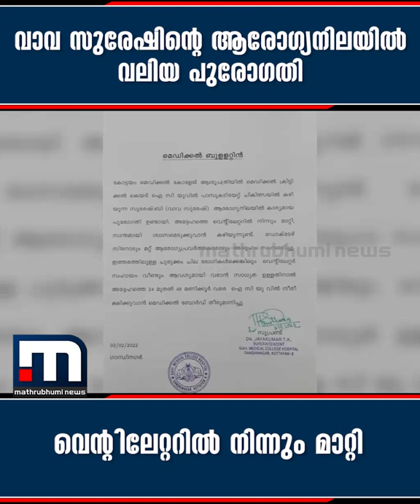ആരോഗ്യനിലയില്‍ വലിയ പുരോഗതി; വാവ സുരേഷ് സംസാരിച്ചു തുടങ്ങി | Vava Suresh | Snake Bite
വാവ സുരേഷിന്റെ ആരോഗ്യനിലയില്‍ വലിയ പുരോഗതി. വെന്റിലേറ്ററില്‍ നിന്നും മാറ്റി

Happy viewing!